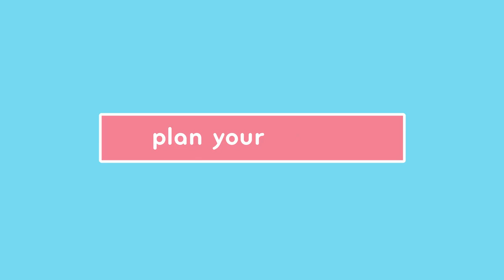How to play the Which Way? game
Which Way? is an adventure game developed in collaboration with OjO, a specialist STEM toy designer. The Which Way? Game teaches kids the four most important coding skills (define, plan, code and test).

Children will love learning coding skills with family, friends and classmates!The game promotes cognitive thinking, problem solving and STEM learning and is fun to play. The aim of the game is to be the first player to help Messy Monster visit all his friends on the OKIDO map.